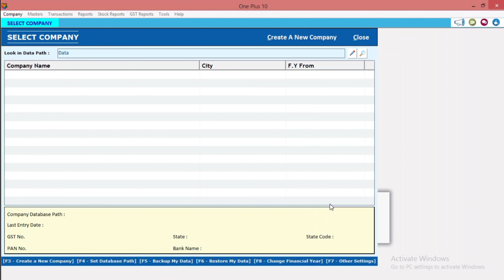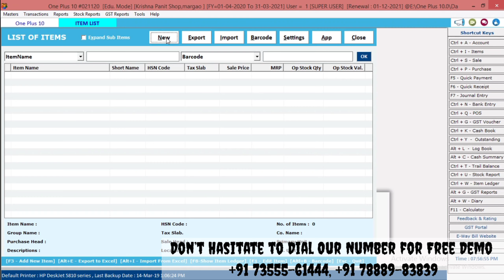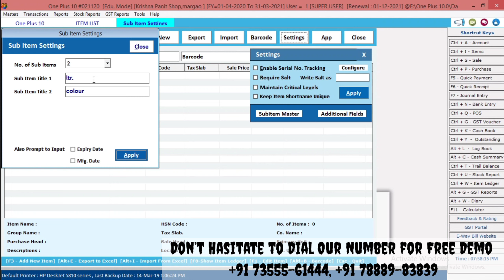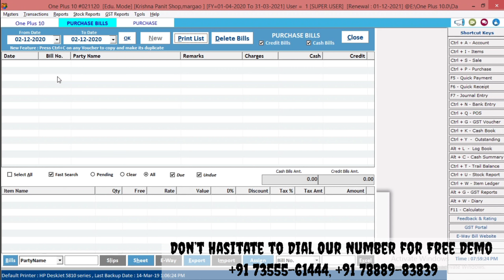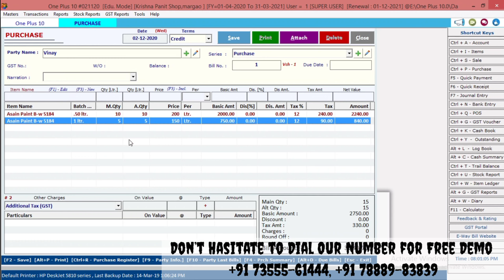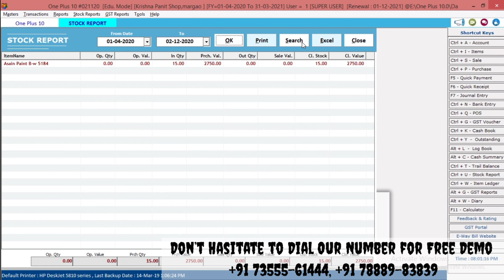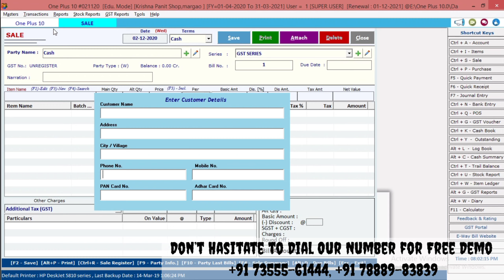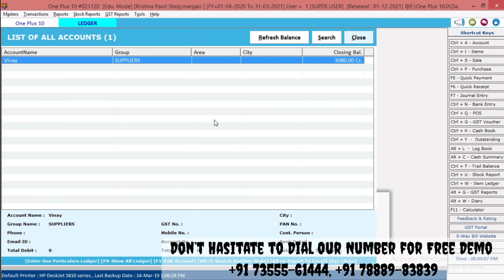Paint Shop Software GST Ready ERP Software One Plus With Android App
One Plus Paint Shop Software is committed to provide their users an easy and effective way of doing billing/generating bills as it enables to search the products on the basis of Color, Category, Price Range, etc. One Plus user can easily, efficiently and effectively manages the Paint Shop in One Plus ERP Software. As a result of vigorous teamwork, One Plus ERP software achieved the clientele of over 5 Lakh One Plus Users with the help of 400+ Sales/Support centers in India. The incomparable After Sales Service and Training Support is the key behind its success. One Plus is GST ready software for dealers to manage your accounts & tax returns in GST.

Let’s Have a Cup of Tea Together
Let’s have a cup of tea together. Our team will connect with you and show you demonstration for World’s Best Point of Sale Solution. Please don’t hasitate to dial our number or take this opportunity.

Benefits for Paint Shop Management System
✓Automatic Purchase Import
✓Auto Margin Configuration
✓Estimation creation & Convert the estimate into the Billing
✓ Importing of Masters (Item / Ledger) from Excel
✓ Profit Analysis
✓Credit Management
✓ Auto Backup
✓ Multiple Billing Counter System
✓ Barcode Printing
✓ Purchase Returns
✓ Barcode Label Designs
✓ Purchase & Supplier Managment
✓ Sales Returns
✓ Sales Invoice
✓ Barcode Scanning
✓ Cash Drawer
✓ Pos Printing
✓ Cheque Printing
✓ Membership System
✓ Centralized Price List Management
✓ Purchase Order
✓ Quotation, Stock Transfer
✓ Customized Reports
✓ Auditing
✓ Profit & Loss A/C
✓ Sales, Stock, Invoice, Margin etc.